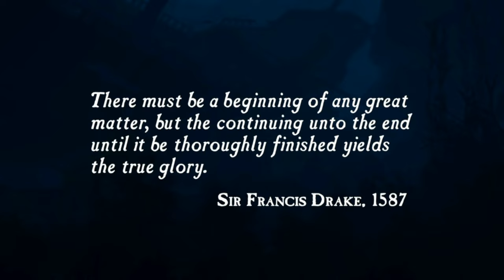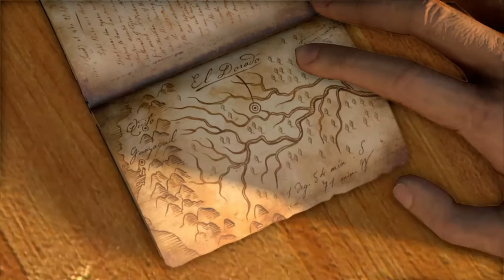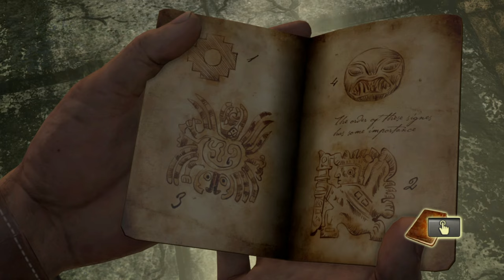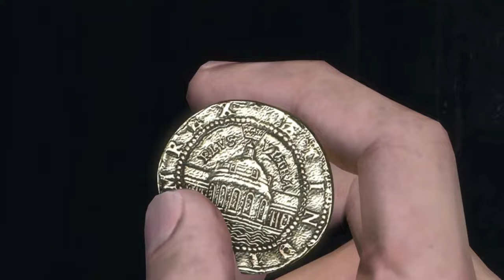Uncharted - Drake's Fortune - Walkthrough Part 1 PS4 Slim (Nathan Drake Collection) No Commentary.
Combining action-adventure and platforming elements with a third-person perspective, the game follows Nathan Drake, the supposed descendant of the explorer Sir Francis Drake, as he seeks the lost treasure of El Dorado, with the help of journalist Elena Fisher and mentor Victor Sullivan.

Pc Configuration:
Case : Thermaltake Versa H22.
Motherboard: ASRock Z97 Anniversary
Video Card : Nvidia GeForce GTX 1660 TI OC 6 GB.
Memory Ram: HyperX Fury 4x4 gb DDr3 1600 Mhz.
Processor: Intel Intel® Core™ i7-4770K Processor
HDD: WDC - 2TB.